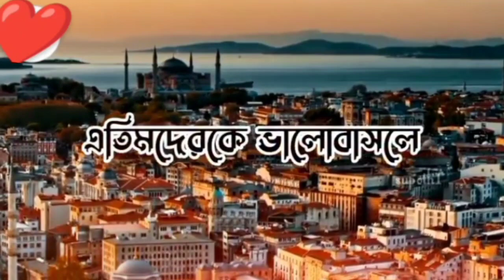এতিমের জন্য দান সদকা করলে আল্লাহ তা'আলা খুসি হয়ে যায়। || Giving alms for orphans makes Allah happy